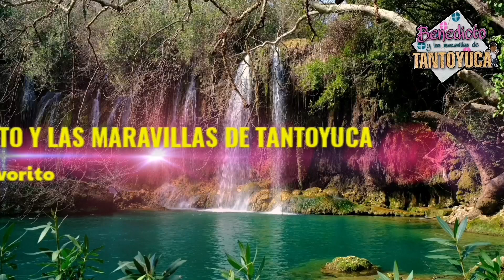DOCUMENTAL LOS REYES MAGOS 🌎🌎